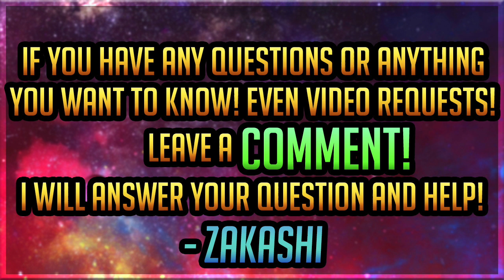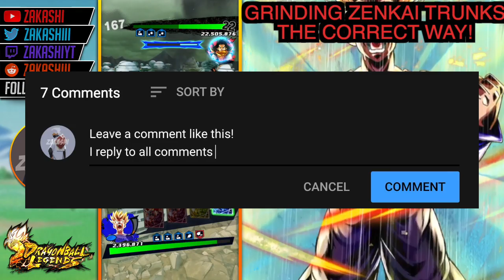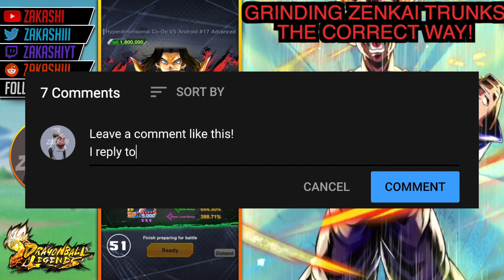GRINDING FOR ZENKAI TRUNKS (YOUTH) IN CO-OP THE CORRECT WAY! | DragonBall Legends | Tutorial